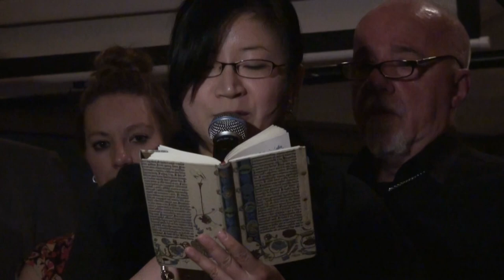Paulo Coelho | St Joseph Party | Athens 2013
This video clip was filmed in Athens/Greece, March 19, 2013. Brazilian writer Paulo Coelho invited his friends to celebrate St Joseph day with him. With wonderful people from all over the world, a great view of the Acropolis at night, nice food and music, this was truly an event to be remembered. A big thank you to Paulo, Christina and all the lovely guys and girls we had the honor to meet. Let's keep in touch and celebrate life everyday!